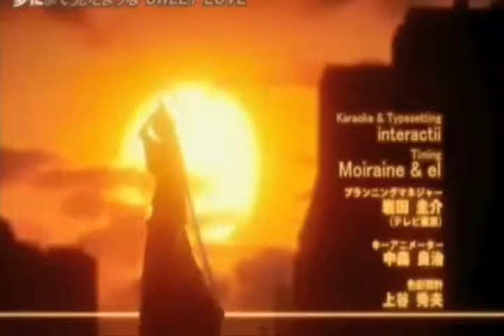BLEACH | vidéo inédite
3 éme vidéo spéciale